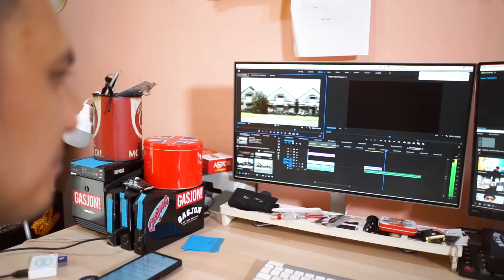Makna Motor Buat Kalian Apa?. Konten Motor GASJON Kembali! Eps.131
Klarifikasi & Janji GASJON. 2021 akan banyak konten motor berbahaya dari GASJON !

Assalamualaikum Wr.Wb.

Bang Joni akan ajak GasjonUltras untuk riding ke Pangandaran, menghadiri pagelaran paling legendaris di Indonesia . Sampe ketemu di Wingday 2020 ya! gasjon !

GASJON PRODUCTION 2020
Creative Director: Mat Konak
Line Producer: Sarasvati
Camera Person: Ncank, Lucas, Danar
Editor: Mister X
Product Designer: Folker
Merchandise Manager: Irvan
Operational Manager: Hatma
Production Assistant: Billy

chopperland,
chopper lucu,
chopper kampung,
chopper scorpio,
chopper bobber,
chopper custom,
harley davidson,
harley davidson shovelhead,
harleydavidson panhead,
harley davidson knucklehead,
harley davidson flathead,
harley davidson chopper,
harley davidson bobber,
harley davidson indonesia,
chopper jokowi,
motor custom jokowi,
chopper indonesia,
bobber indonesia,
harley davidson touring,
harley davidson murah,
motor bodong,
hdci,
review harley,
review motor harley,
mabua harley davidson,
motor harley davidson,
motovlog keren,
channel otomotif keren,
harley davidson no paper,
harley davidson softail,
harley davidson 48 indonesia,
harley davidson street glide 2019,
harley davidson road glide,
harley davidson arogan,
sunmori,
sunmori bandung,
harley davidson bandung,
harley owner group,
anak elang harley davidson,